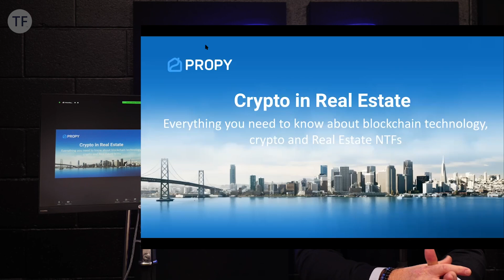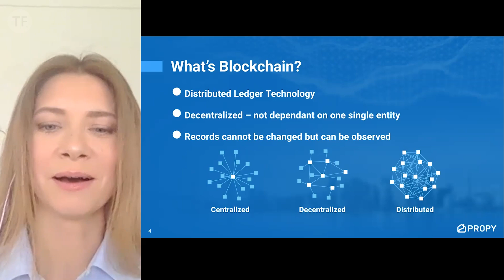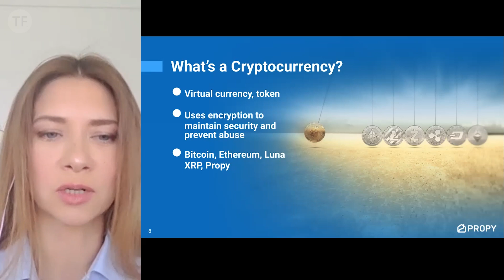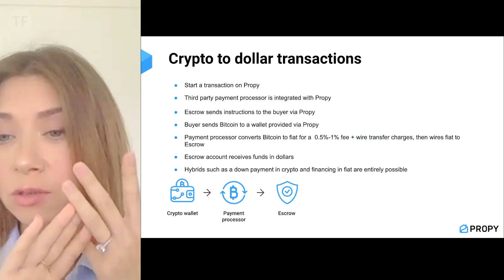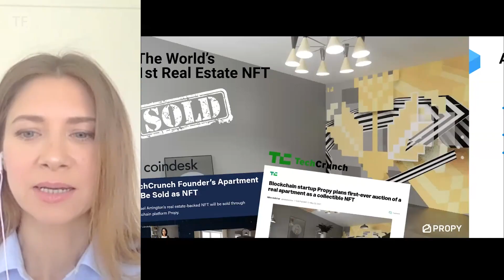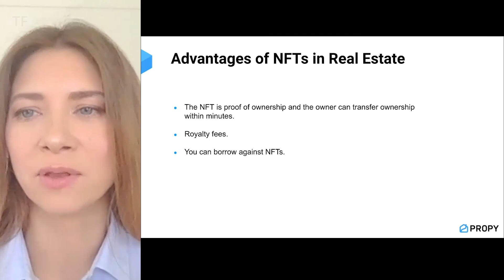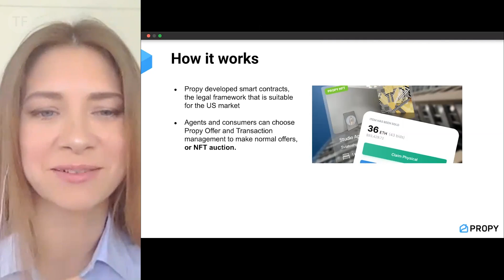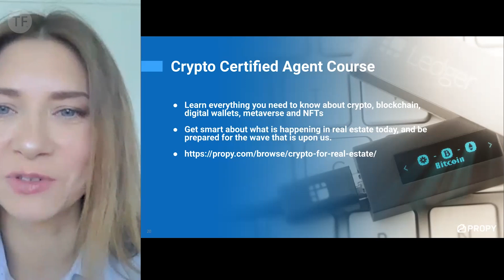Leaning In on Blockchain, Crypto, NFTs, the Metaverse and How It All Relates to Real Estate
The only constant is change.
And right now, the real estate industry is seemingly on the cusp of a whole new territory when it comes to blockchain, crypto, and NFTs.
Here’s the thing – I’m not predicting a major shift anytime soon, but I do want you to be informed and prepared. The longer you wait to familiarize yourself with these innovations, the harder it will be to play catch-up.
So I’ve asked Propy founder Natalia Karayaneva to join me on today’s episode of the Tom Ferry Podcast Experience to give you insight into how people are using these tools and the future impact they may have on our industry.
Avoid this one at your own risk... you never know when someone might approach you about buying real estate with crypto gains, and I don’t want you to miss out on that opportunity.

0:00 - Intro
1:52 – Natalia’s backstory
5:02 – What is blockchain?
7:30 – How to transition to the future
11:39 – “It’s all so new”
12:56 – Buying and selling real estate with cryptocurrency
13:45 – A warning about crypto scams
19:50 – Just jump in and play around with it
21:14 – Crypto-to-dollar & crypto-to-crypto transactions
24:17 – How can you sell a house as an NFT?
30:20 – The world’s first real estate NFT
31:38 – Why NFTs defy the volatility of crypto
34:52 – Advantages of NFTs in real estate
38:47 – The unique collectible NFT
41:58 – Let’s talk about the metaverse
44:04 – A good way to ease yourself into the metaverse
48:40 – A new opportunity for future revenue streams
51:32 – Natalia’s 8-session course to become crypto certified